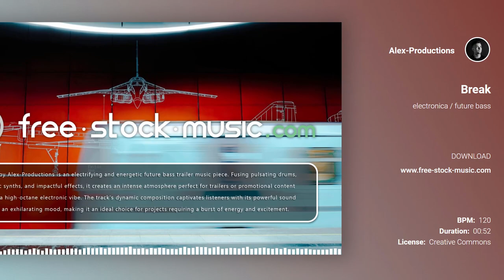Break by Alex-Productions [ Electronica / Future Bass / Powerful ] | free-stock-music.com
You are free to use “Break” music track (even for commercial purposes), but you must include the following in your video description (copy & paste):